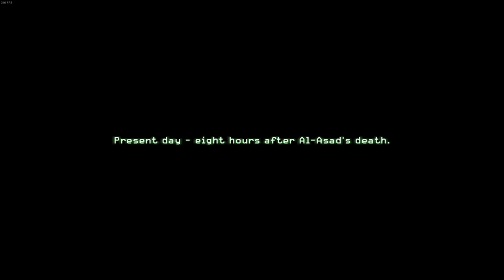Call of Duty 4: Modern Warfare | Heat - 9th | 60FPS | No Commentary | 2022